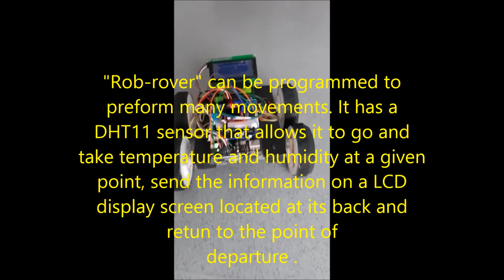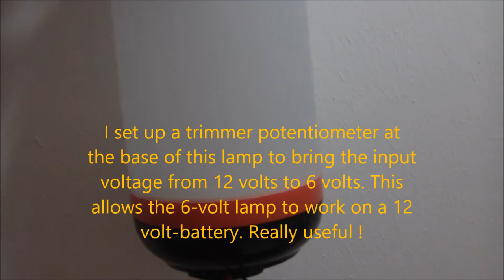TechGuy: Activity trailers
This video is presenting just a part of the activities and things done in connection with my hobbies. I hope you find it exciting and interesting to watch. If you have anything to say about the video, then you are more than welcomed to write your opinion in the comments area.